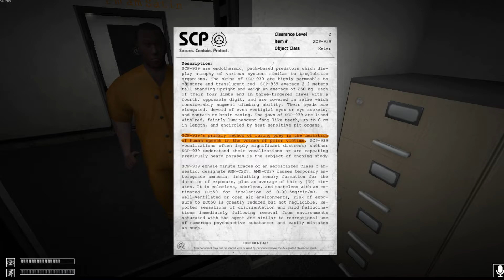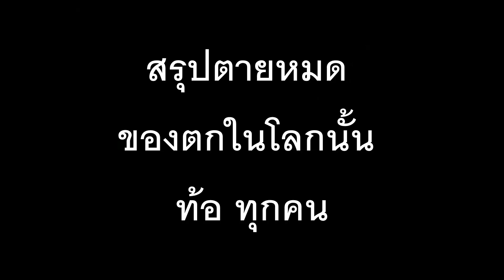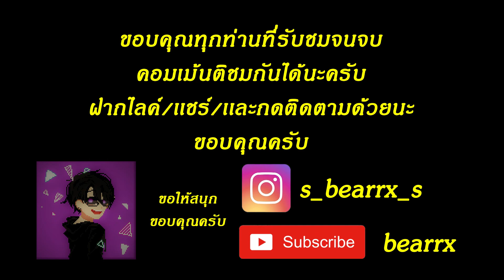นิ่ง! scp : Saturday scary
Saturday scary : เป็นการเอาเกมผีอินดี้มามาเล่นในทุกๆวันเสาร์
อย่าลืมกดไลค์กดติดตามและกดกระดิ่งไว้ด้วยนะทุกคน จะได้ไม่พลาดคลิปใหม่ๆ
คอมเม้นไว้ด้วยนะ จะได้รู้ว่าคิดเห็นกันอย่างไง เเละ ขอบคุณทุกๆท่านที่รับชมนะครับ